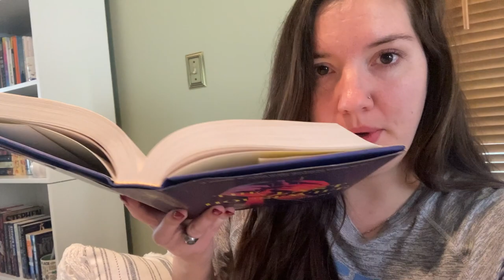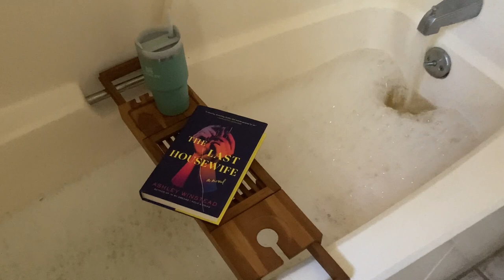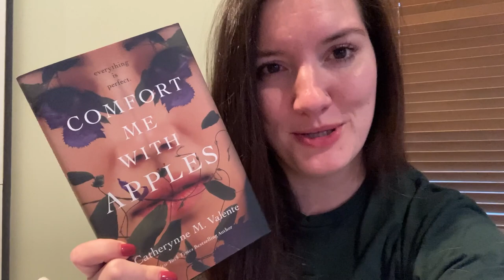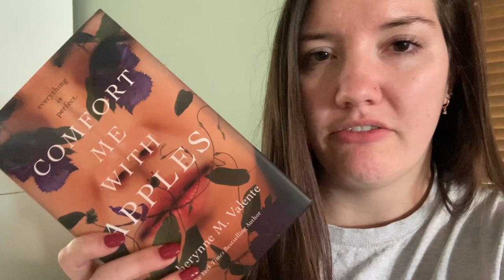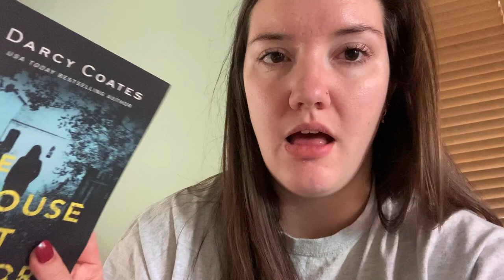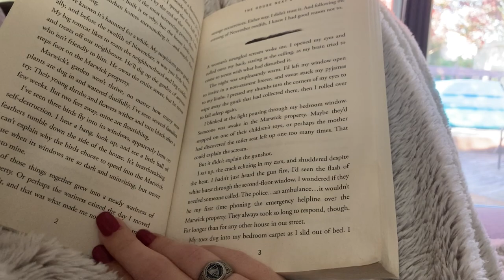THRILL TIL HALLOWEEN | pneumonia chronicles | lots of dog kisses and puzzles | thriller vlog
Creator of Thrill til the Weekend: @thecozycommune
Co-host: @livslibrary